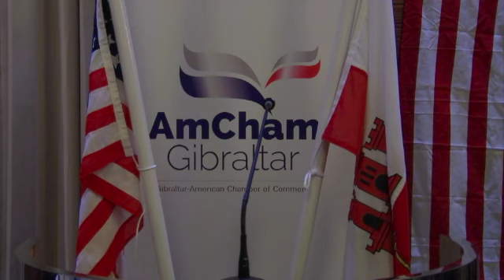AmCham use Thanksgiving Gala Dinner to raise funds for Alzheimer's & Dementia Society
​The Gibraltar American Chamber of Commerce hosted its annual Thanksgiving Gala Dinner on board the Sunborn Yacht Hotel.

AmCham President James Lasry said it's a way of giving thanks to the community by donating to a selected charity: this year, it's the Gibraltar Alzheimer's & Dementia Society (GADS) receiving the donation.

GBC's Kevin Ruiz spoke to Mr Lasry ahead of the event.